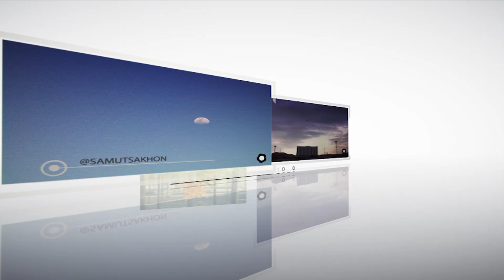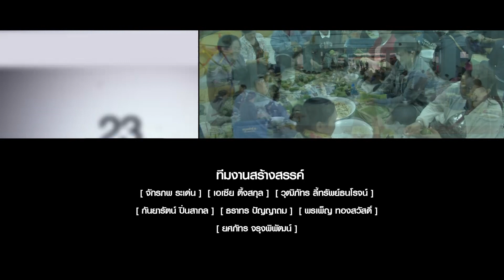@ที่นี่สมุทรสาคร "ข้าวต้มมัดถวายสักการะพระเจ้าตาก วัดหนองนกไข่